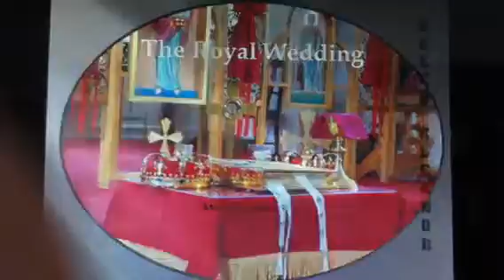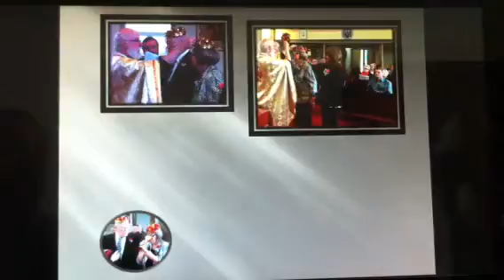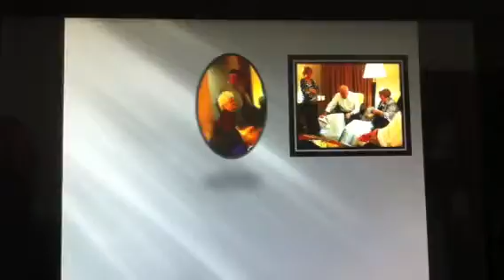Royal Wedding 2013